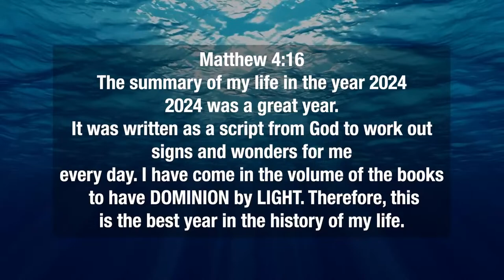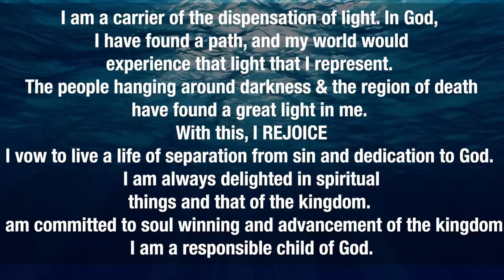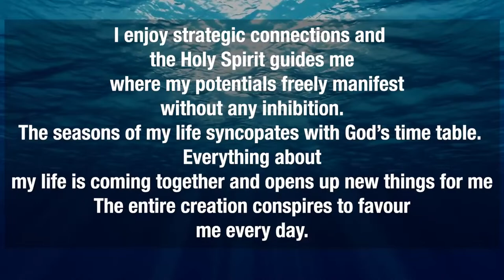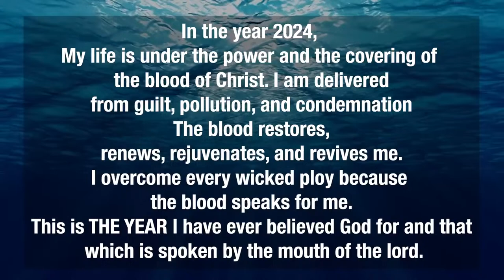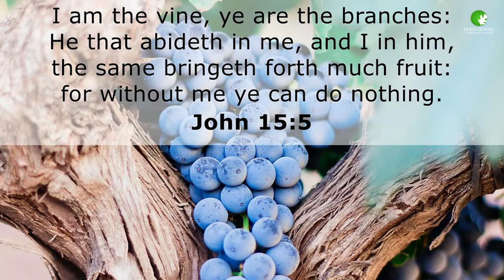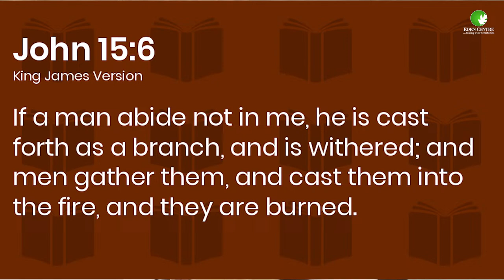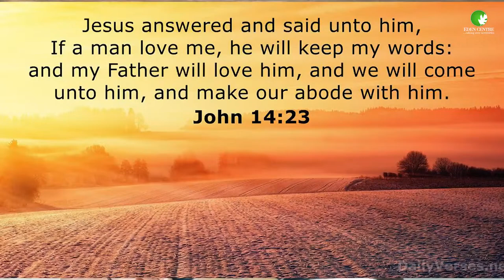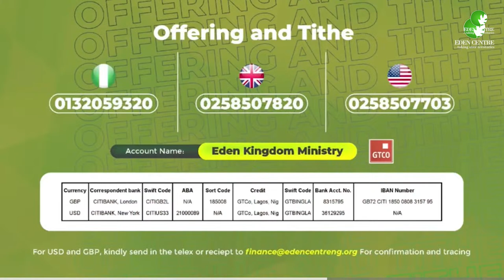Positioned to be fruitful with Akin Akinpelu | 16th April 2024 | Morning boost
Dr. Akin Akinpelu is sent with a mandate to raise a generation that will take over territories for God before the 2nd coming of Christ. He Pastors the movement called Eden Centre.
You can listen to his sermons via and connect via social media through the following channels;

For online giving, the account details are listed below;EDEN PROJECT MISSIONS,GT BANK.

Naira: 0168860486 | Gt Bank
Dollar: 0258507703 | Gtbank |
Pounds:  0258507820 | Gtbank | CITIBANK, | Swift Code:CITIUS33

Join the telegram group for mentorship on life and spiritual upliftment